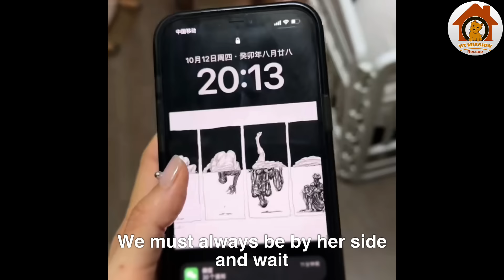Pregnant with 11 children, she sat tiredly on the sidewalk begging for help from everyone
On the way home from work, we accidentally met her standing on the sidewalk, her eyes full of fatigue and her big belly. Looking closely we realized she was pregnant, she tried to stand up and walk towards people passing by to seek help for her children. On her neck was a message left by her owner. When we approached and read the message, the reason was clear. Her owner couldn't afford to take care of her so he left her here and hoped that someone kind enough would pass by to help her...